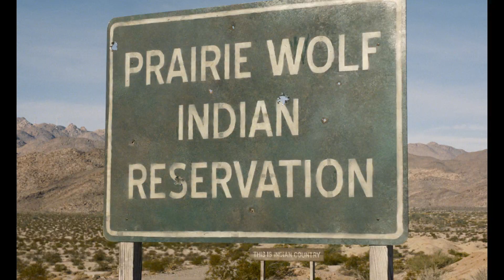LAND. Tierra de nadie - Tráiler Oficial México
La historia de una familia de indígenas americanos cuya existencia en la reserva en la que viven se ve afectada tanto por el racismo y desprecio latente de sus vecinos blancos, como por la muerte de un hijo en la guerra de Afganistán.

LAND. Tierra de nadie, una película de Babak Jalali.

31 de enero, solo en cines.